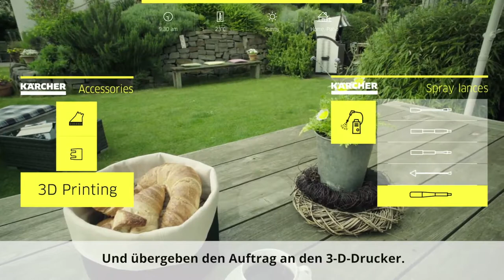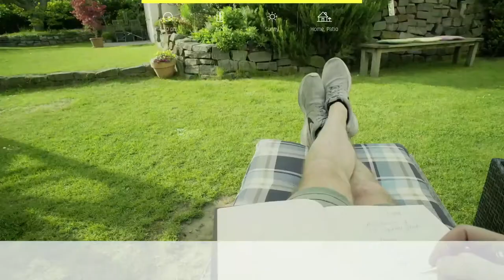Nie wieder putzen Saubermachen im Jahr 2040!